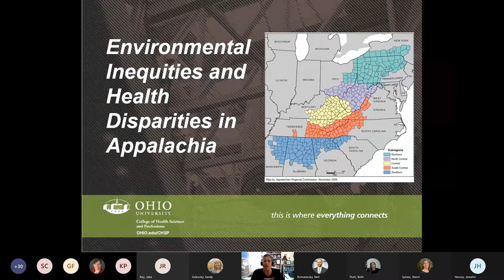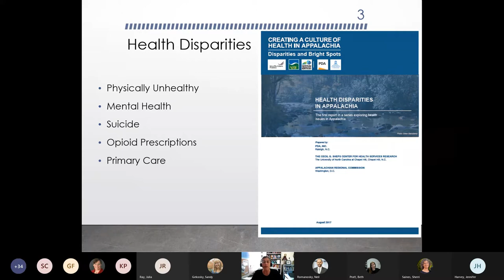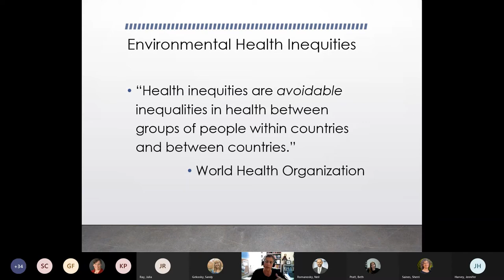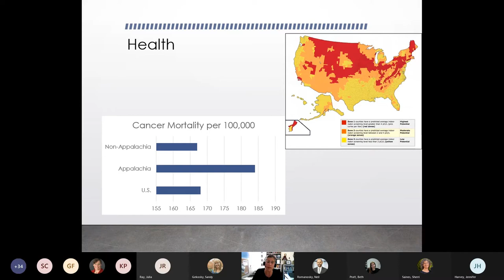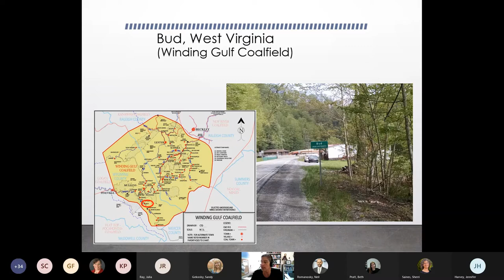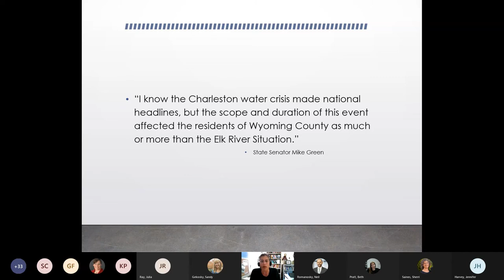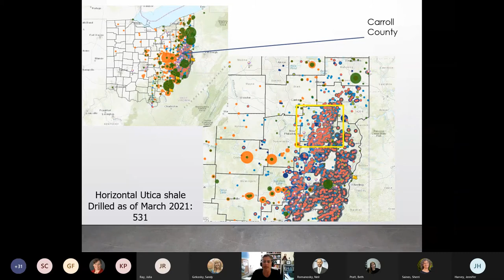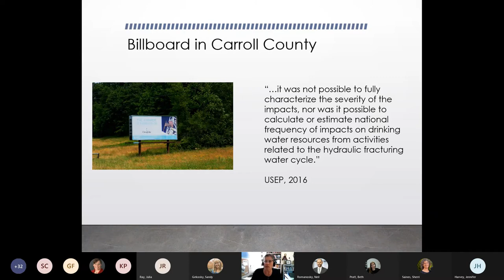Authors@Alden with Michele Morrone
Join us for a conversation between author Michele Morrone and Tiffany Arnold, assistant professor of instruction, about Morrone's informative compilation which explores the correlations between adverse health impacts and people living in Appalachia.